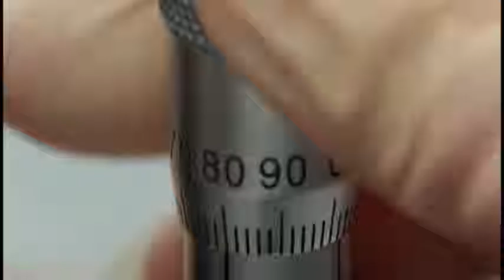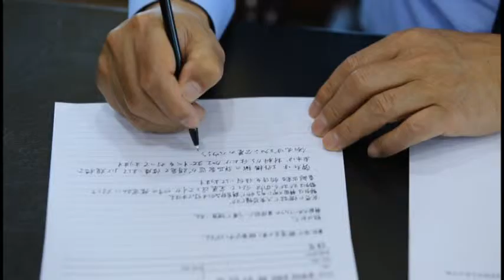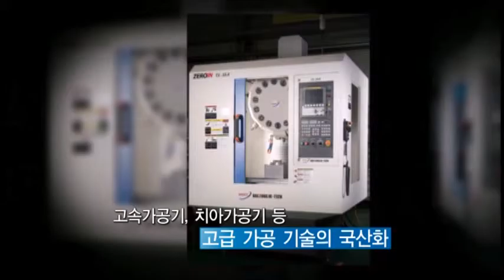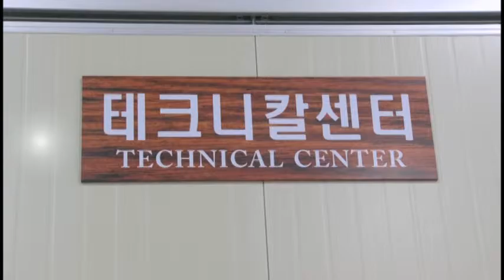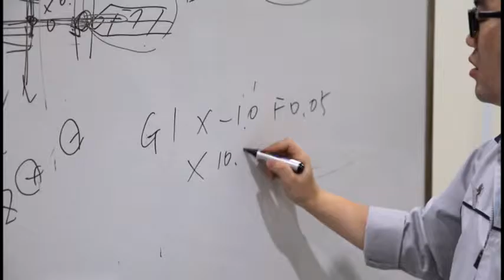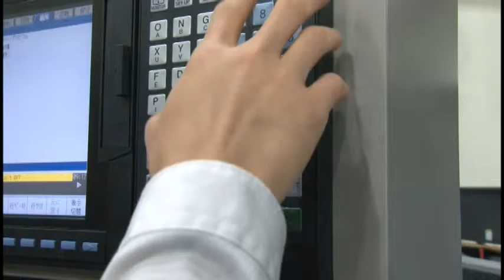기능한국인 6회 최우각 대표, 초정밀 부품 가공 분야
기능한국인 6회
최우각 대표,
초정밀 부품 가공 분야